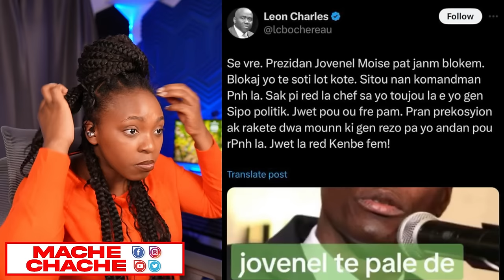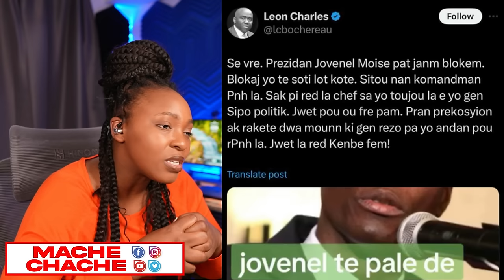Men Prev…Esperance nan Touye Jovenel klè?..Leon Charles Aveti Rameau sak ka Rivel